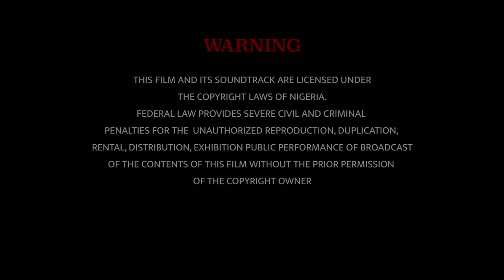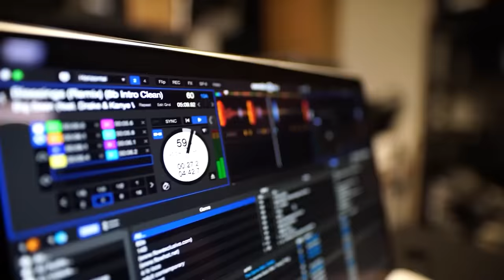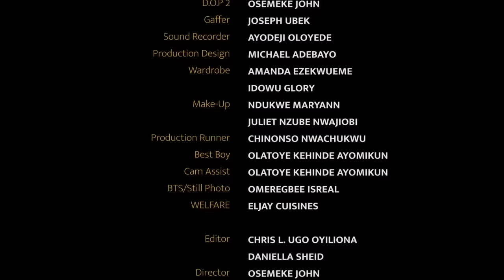FEMME À VENDRE - Film Nigerian En Francais Complete/Exclusivité Premium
Stan Nze, Onyi Alex

French Married But Feminist